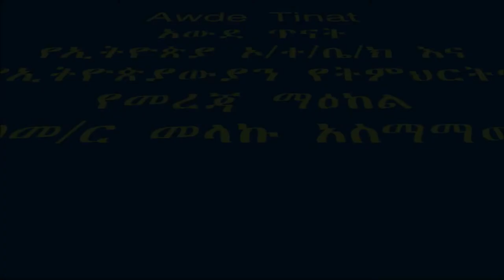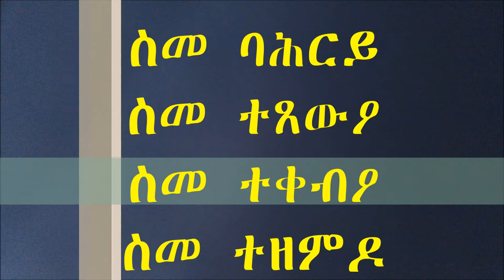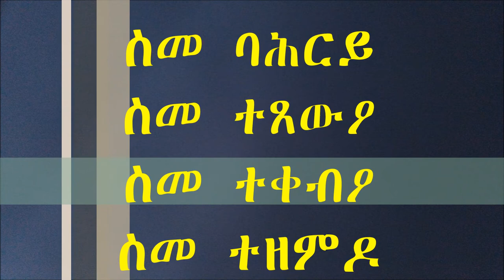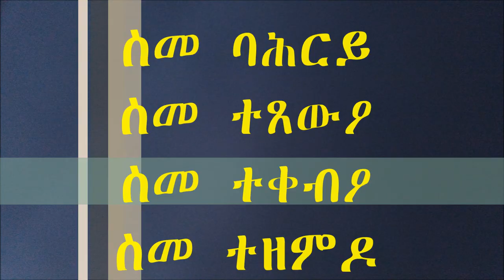Noun/ስም ወይም አስማት ክፍል ሁለት(2)